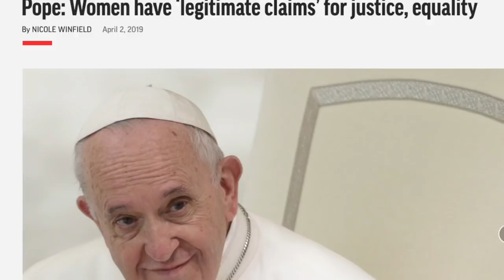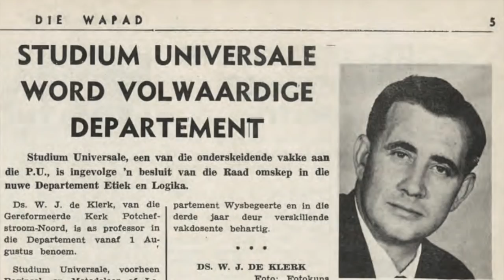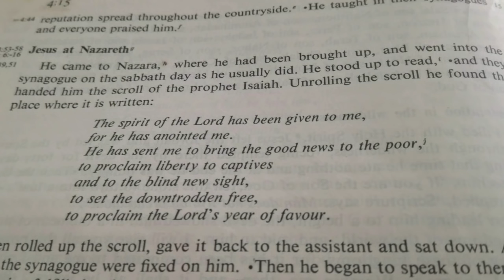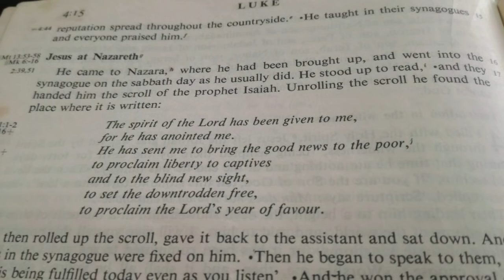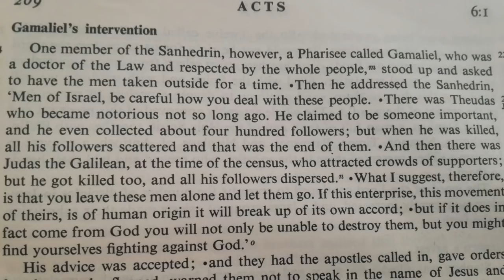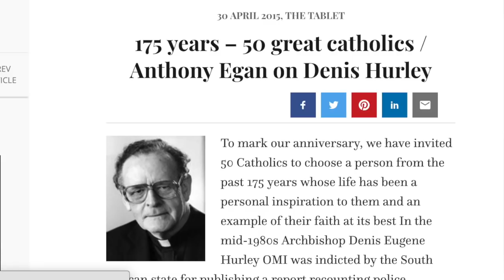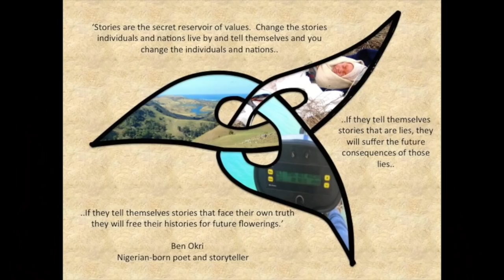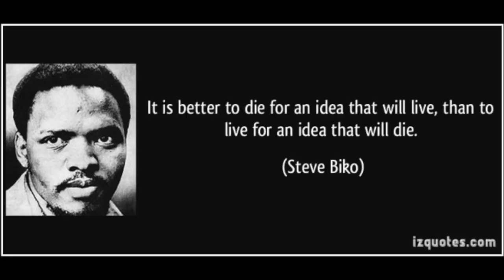Out on a limb: In conversation with Bishop Patricia Fresen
“Never forget, only dead fish swim with the stream”, said the famous British journalist, writer and public intellectual Malcolm Muggeridge.

Muggeridge got to interview Mother Theresa whose influence on him finally convinced him to convert to Catholicism at the ripe age of 79. I got to interview Bishop Patricia Fresen, a Catholic woman who is in my view every bit as remarkable as a trail blazer and witness to Truth.  Who knows where that will lead me, but this conversation with her has significantly revitalised my flagging Catholic faith.

Strange, given that ‘Bish Trish’ as her friends call her, has been formally excommunicated by the Roman Catholic Church, together with all other woman priests.  Patricia explains what all that means - and the ramifications it has for a Church that is supposed to be ‘Light’ to a suffering world that is burning from too much solar energy and ‘Salt’ to an earth that is in a state of ecological collapse.

Using Ben Okri’s inspiration about the importance of owning our hidden story, Patricia relates her journey from taking vows as a Dominican nun, teacher and school principle who was then recognised by Archbishop Dennis Hurley and Bishop Michael Coleman as a good prospect to help transform the ossified, sexist, clericalist training of Catholic priests in the seminary by equipping her to become the first female professor of theology at St John Vianney seminary.

She credits Dr Wimpy de Klerk (he minted the terms “verligte” and “verkrampte”) for having influenced her toward the moral imperative to break unjust laws by challenging the “verkrampte” rule of the Gereformeerde Church that forbad dancing. He dared to dance with his wife at a wedding reception!  Prof ‘Wimpy’ then invited Patricia to help him practice his conversational English.  He went onto become a major force for change as editor of Die Transvaler, and helped influence his older brother President FW de Klerk to throw off the grave clothes of apartheid.

The next push along her priestly/prophetic mission came while studying theology in Rome.  A fellow student, dying of AIDS, called her to minister to him on his deathbed.  Then her classmates insisted that she, as the only woman in the class, played the role of a confessor priest in a role play with their teacher in Moral Theology.

The Pope has said the Roman Catholic Church does “not have the authority” to ordain woman to the priesthood.  Canon Law says anyone who receives sacraments from Patricia and any of the woman priests who have been ‘illegitimately’ ordained have automatically excommunicated themselves by going against the official (man made) rules that perpetuate clericalism.

More interesting from my point of view as a Christian social worker in public practice, is whether the EXPERIENCE now accumulating within the Roman Catholic Woman Priests movement (thanks to Bishop Fresen’s courage and conviction of Gospel inspired healing, hope, and “good news to the poor”), will eventually convince the Pope to connect those accumulating dots with SCRIPTURE (which affirms the role of woman in ministry) and TRADITION (there is clear archaeological evidence that women consecrated the Eucharist in the early church) and realise that these three necessary and sufficient warrants now bestow on the Church not only the AUTHORITY but also the LEGITIMACY it desperately needs to get with the program of the Holy Spirit as proclaimed by Jesus in Luke 4:18-19..

John Clarke.  Producer